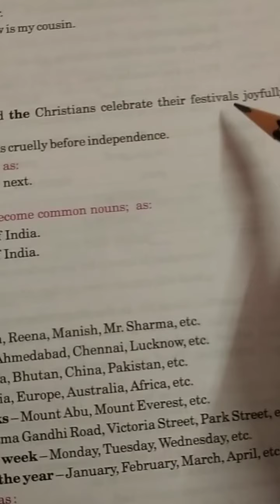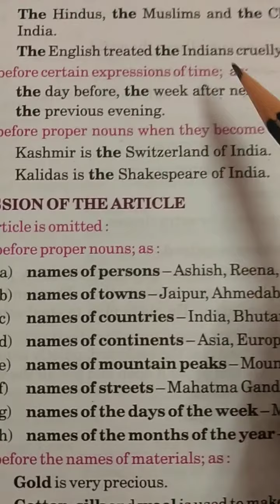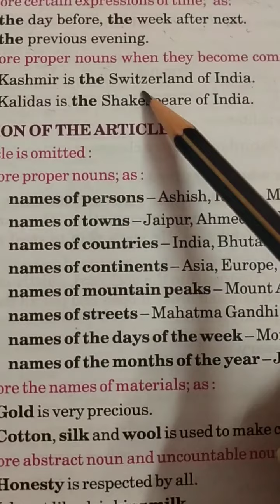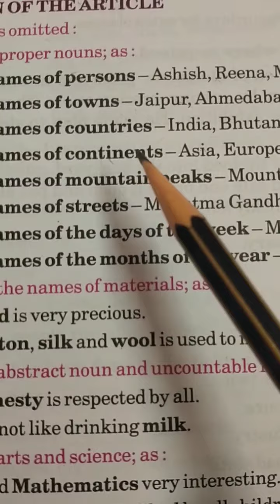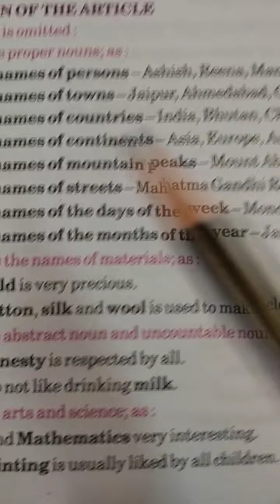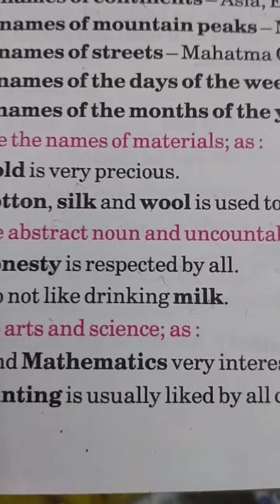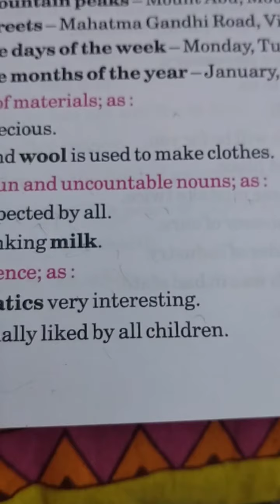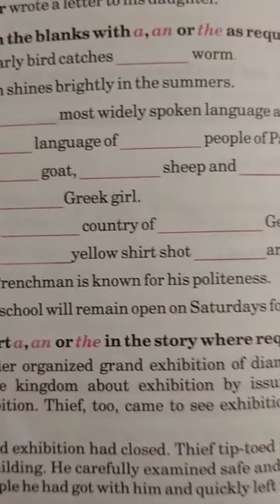STD 7th English Grammar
Lesson-7 Articles